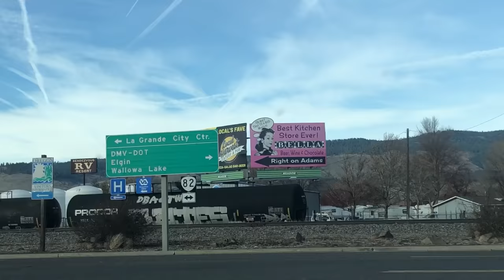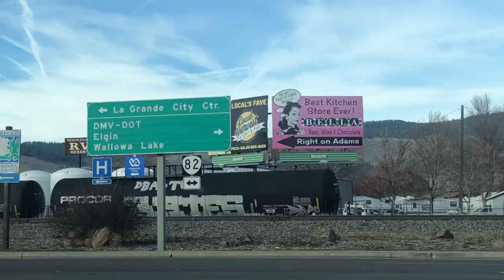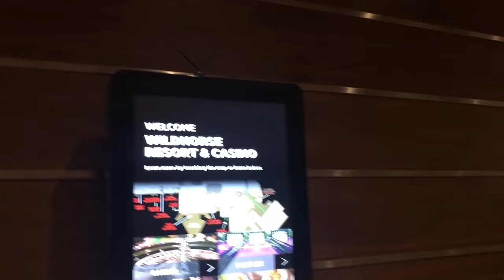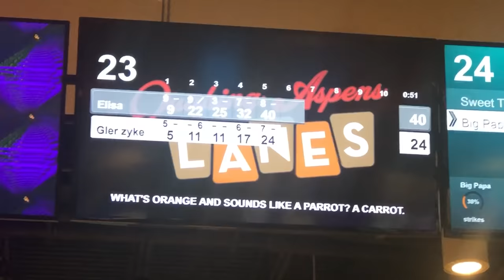WEEKEND AT WILDHORSE CASINO & RESORT PENDLETON OR| Izak Gleason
With my experienced Wildhorsecasinoresort is the 3rd class style vegas casino or nevada, great services and staff...I really enjoy playing machine other than casinoresort. I would like to recommend wildhorse casino resort for staying and explore again my next visit.